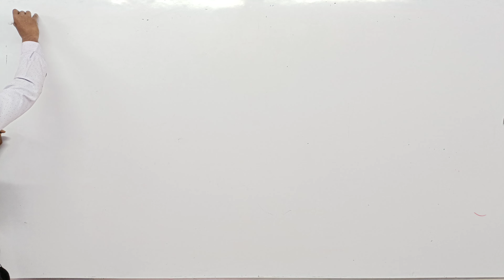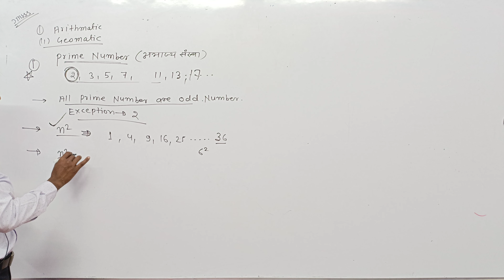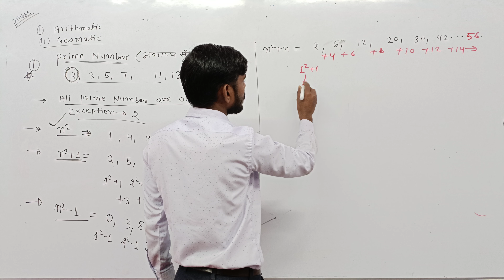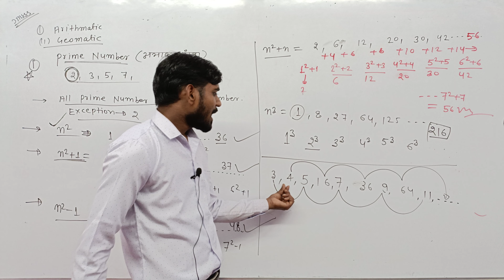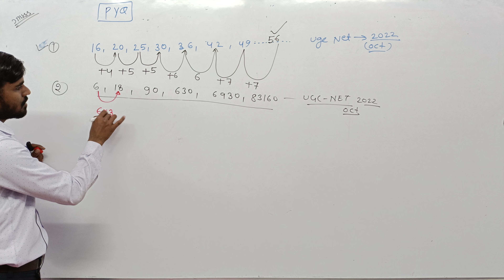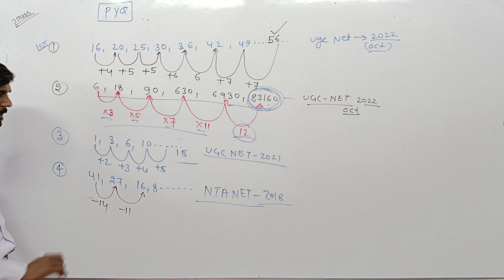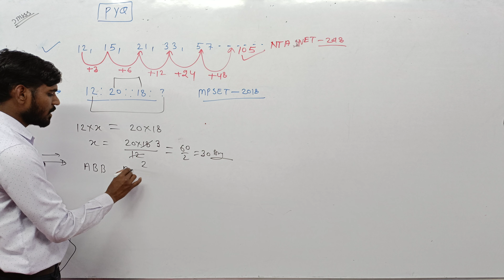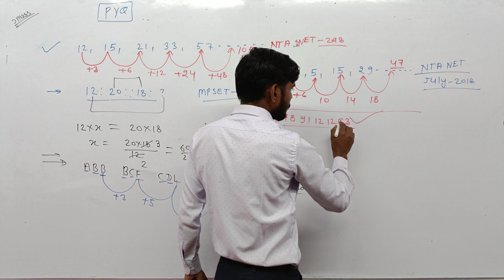Mathematical Reasoning Series ll Arithmetic progression ll Geometric progression ll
Mathematical Reasoning Series ll Arithmetic progression ll Geometic progression ll